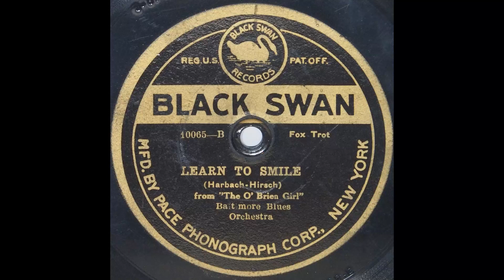Baltimore Blues Orchestra (Pseudonym) - "Learn To Smile" (Black Swan 10065-B)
Actually by Bennie Krueger's Orchestra. Released in 1922.